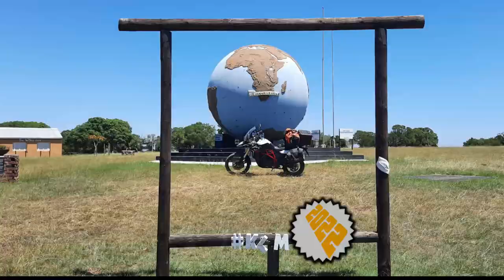[240] Van Stadens Pass, Eastern Cape, South Africa (2022-01-25)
I rode Van Stadens Pass, on the R102, between Gqeberha (Port Elizabeth) and Jeffreys Bay, Eastern Cape, South Africa, on 25 January 2022.

Type of road: Tar
Technical Difficulty: 2 of 5
Scenery: 3 of 5